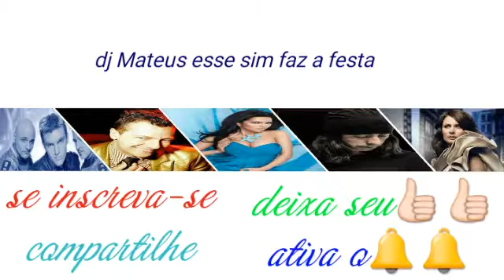Derb derb revolution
🌟🌟Se inscreve🌟🌟

🌟🌟Deixa seu 👍👍🌟🌟

🌟🌟Compartilhe🌟🌟

🌟🌟Ativa o 🔔🔔🌟🌟

🌟🌟Vídeos novos diariamente🌟🌟

🌟🌟Muito obrigado🌟🌟